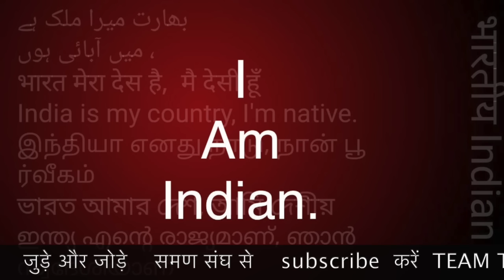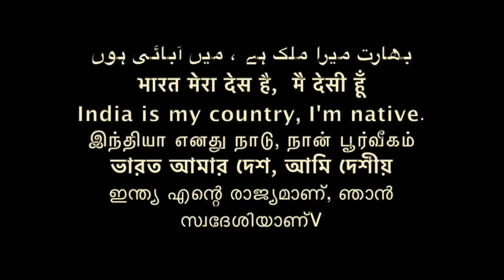हम काले नाग है /कालिया नाग/ कण्ह नाग/कहैया नाग/ नागवंसी/black Naag/Sudhir Raj Singh/SAMAN SANGH